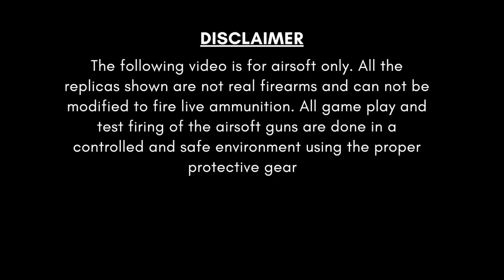OP Runner III at Mercer Airsoft Center with the CA M133 Micro gun.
2 Minutes of pure micro gun bliss at Mercer Airsoft Center in Mercer, PA for OP Runner III. I was on the Los Diabos team again and we were determined to continue our winning streak at OP Runner. I brought the Classic Army M133 to help with the win.

Fun Fact: Threw over 20,000 bbs at the DEA team while at the event.